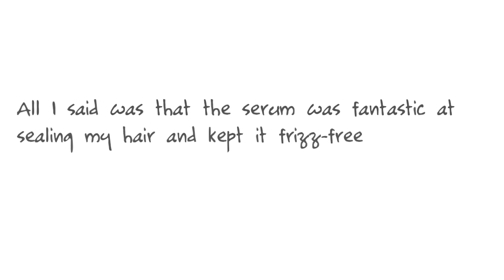Product Empties August 2018| Would I repurchase?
Thought I'd share my thoughts on products I've used up and let you know whether I would re-purchase them. Enjoy.x

Products mentioned:

Evoluderm Argan Oil & Shea Butter Moisturizing Body Lotion
Garnier Ultimate Blends Maple Healer Body Lotion
Garnier Ultimate Blends Marvellous Oils Argan Oil Body Lotion
Radox Feel Lively Scent Touch Body Wash
Garner Pure Active Intensive Daily Gel Wash- Spots & Blackheads
Simple Kind to Skin Vital Vitamin Foaming Cleanser
Pure Active Make-up Remover Purifying Gel Wash
Tru Ultimate Two-Way Deep Cleanser
The Ordinary Glycolic Acid 7% Toning Solution
Superdrug Natural Radiant Glycolic Toner
The Ordinary Vitamin C Suspension 23% + HA Spheres 2%
The Ordinary Azelaic Acid Suspension 10%
The Ordinary | Salicylic Acid 2% Solution
Simple Regeneration Age Resisting Day Cream SPF15
Simple Regeneration Age Resisting Night Cream
Garnier Moisture Bomb Super-Recharging Gel-Cream Night
I Heart Revolution Fixing Spray

Palmer's Coconut Oil FMy Skin Care Routine For Blemish-prone Skin| How to Clear Acne & Hyperpigmentation |Morning & Normula Shampoo & Conditioners|Affordable Haircare at the drugstore!| Review:

My DIY Toner For All Skin Types| For Oily, Sensitive Skin, Dry Skin, Blemished Skin & Mature Skin: